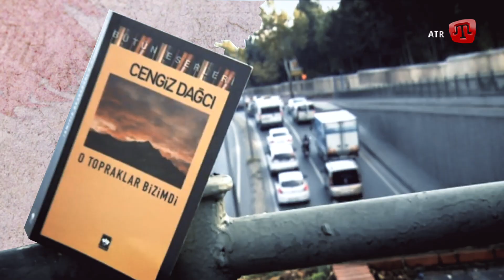На ATR, 10.03.19, в 18:00. TARIH SEDASI. Дженгиз Дагджи